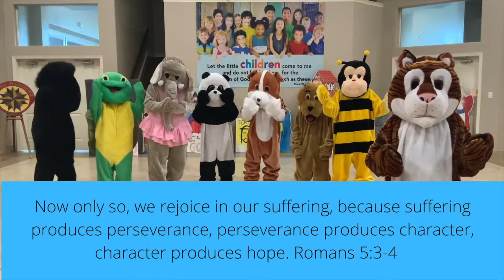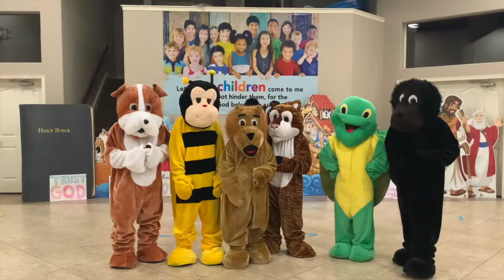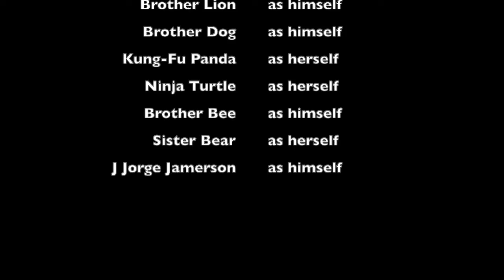Abundant Kids - Episode 17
In today's episode, Brother Juan teaches on Struggle. The animals receive their reward for turning in the Spiderman suit and realize they still miss Spiderman.